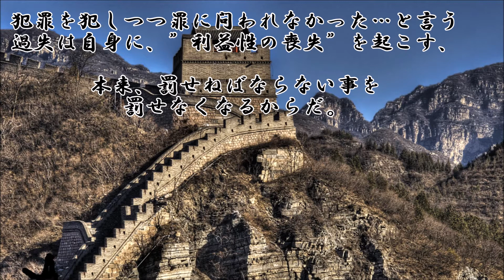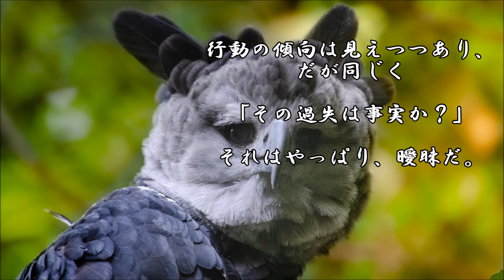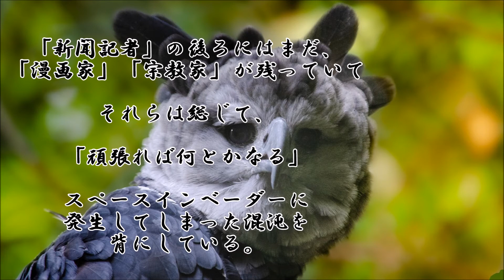ショートサーキット出張版読み上げ動画5795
それは本当に、標的の合格を不合格にさせたのか、今も疑問は。
ただ、平成の始まりには自分にも想像し難い位の混沌が或いは。

素材著作
風景